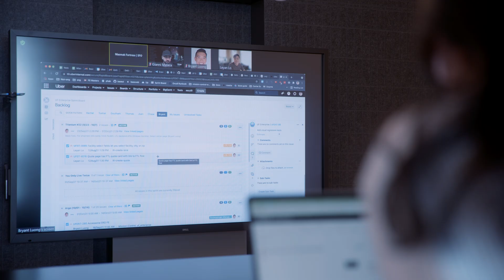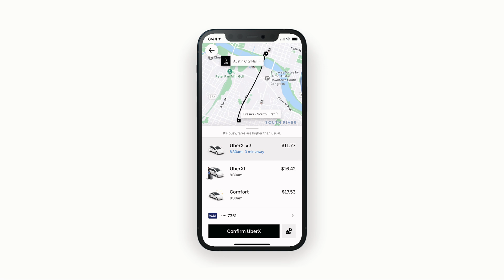Engineering at Uber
Uber Engineers build the technologies that power our platform and reimagine the way the world moves for the better. We thrive on the scale of our global footprint, the gratification of solving hard challenges for millions of users around the world, and being at the forefront of smart experiences and technologies.

About Uber:
Go anywhere and get anything with Uber. Please continue to wear a mask to help protect our neighbors, our families, and our communities.